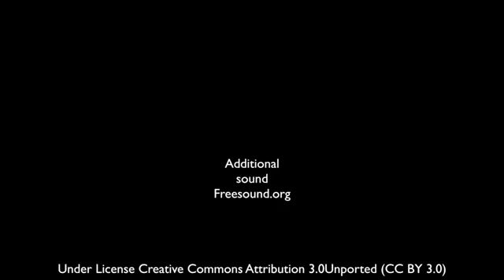09 Relaxing Sounds of Nature & Soothing Waterfall Natural Sounds for Sleep Calm Relaxation Meditati